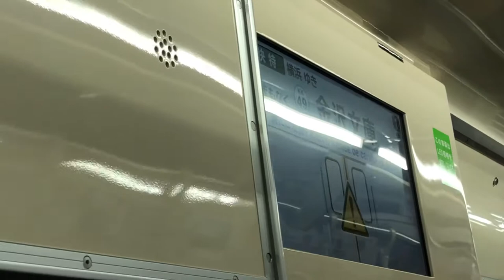【逝っとけダイヤ発動】快特横浜行き2100形到着&発車+α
快特横浜行きの到着シーンと発車シーン、車内のLCDなどを撮影しました。